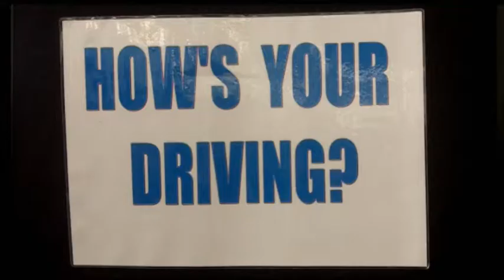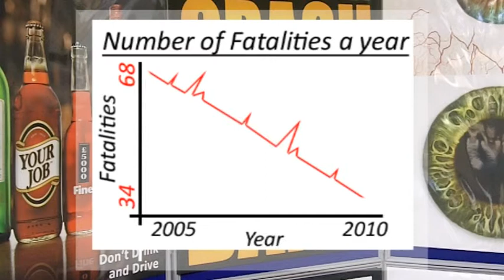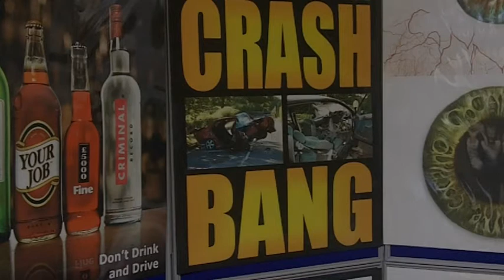Road Safety Simulator.avi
Fareham College students got to try out a road safety simulator, and gained invaluable advice from local Road Safety Officer Chris Collins. Callum Barnes reports from the Media Department of Fareham College (c) 2011.